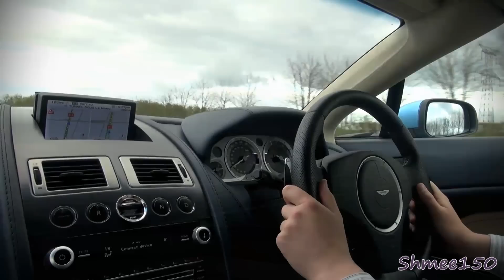[VLOG] A Shmee in Paris 3 - Cars & Cofffeeeee!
INFO BELOW!

Camera: Sony CX700
Music: Snowflake - Stay (for this Moment) (Ray Rama Arpeggio Mix)

Part 3 of the 3 episode Vlog series; "A Shmee in Paris"; heading off to Cars & Coffee with some stunning cars before the Tour Auto preparations in the city centre and a return to the UK.